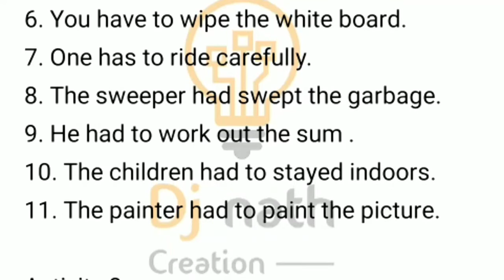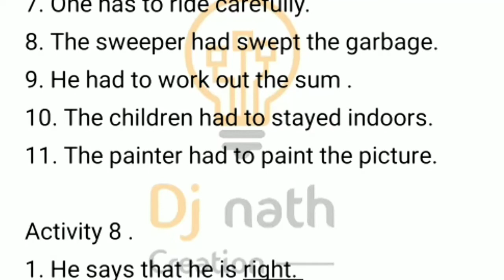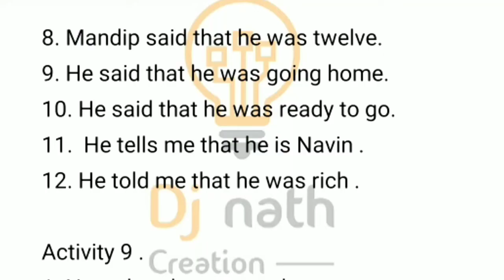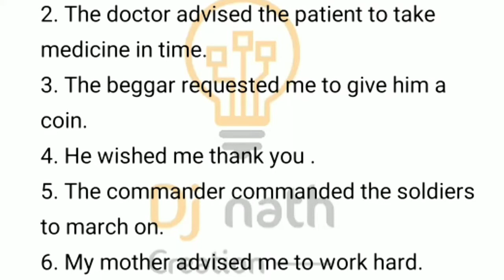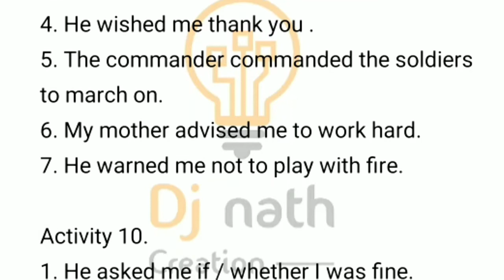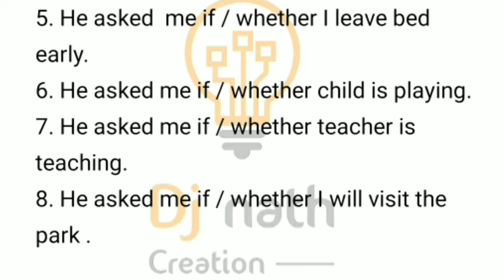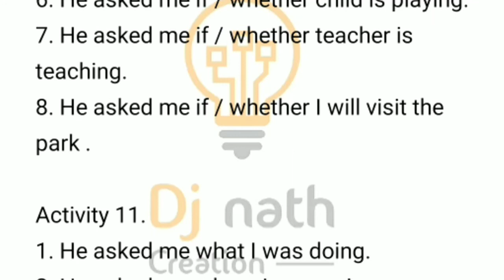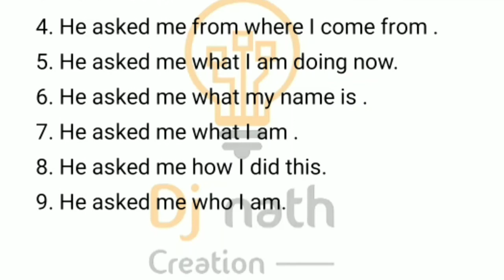ASHOK THE GREAT,class 5 ,dj nath creation,kalyani publisher ,Ashok ,Solution,Question answer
Computer networks by Kalyani Publishers PdfKalyani publishers Class 12 Accountancy
Double Entry bookkeeping Kalyani Publishers pdfDux learn to lead
Delhi pride Publication books
Www Kriston Publications com class 8
Pari Publication answer key
Friends Publications